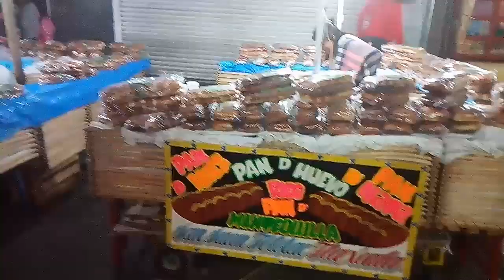La noche que nadie duerme... HUAMANTLA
Cada 14 de agosto se celebra la tradicional "noche que nadie duerme" en Huamantla, Tlaxcala, adornando las calles con tapetes de aserrín y flores...